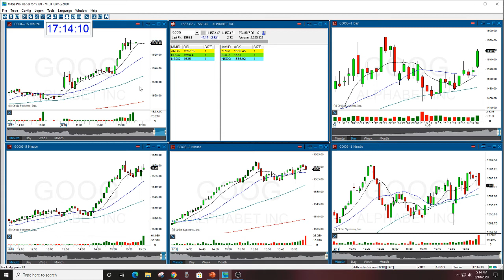GOOG GAP OPTION REVIEW 8-18-2020